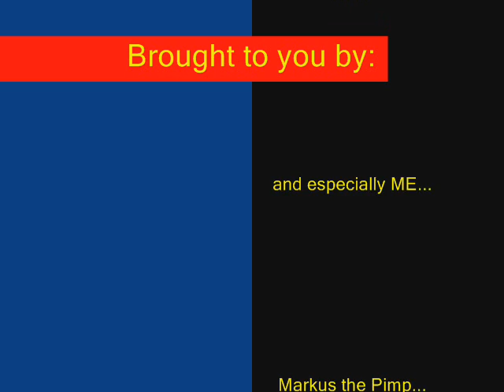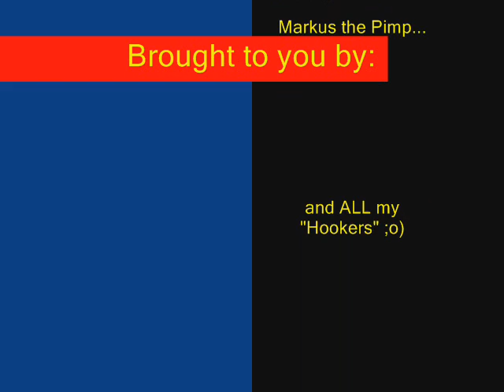"Hookin' at the B" mentioned on Dave and Chuck the Freak (EXCERPT)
My text about "Hookin' at the B" gets read on Dave & Chuck the Freak